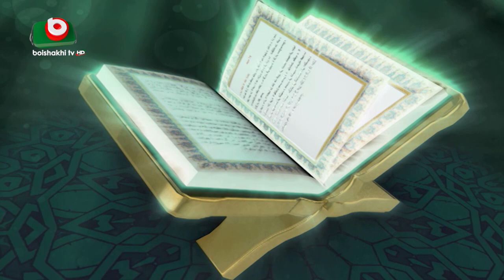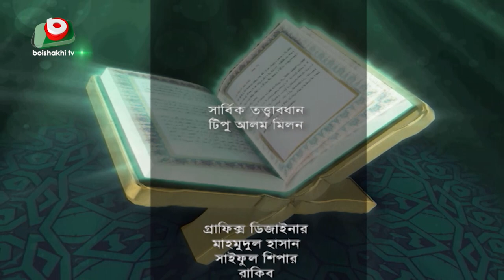ইসলাম ও সমাধান - পর্ব ২৪৮ | ইসলামিক অনুষ্ঠান | Islamic Talk Show | Islam O Somadhan - Ep 248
ইসলামিক অনুষ্ঠান
ইসলাম ও সমাধান
পর্ব - ২৪৮

Islamic Talk Show
Islam O Somadhan
Ep - 248